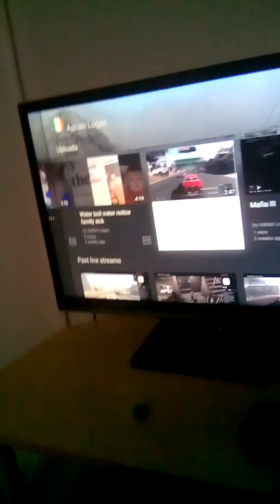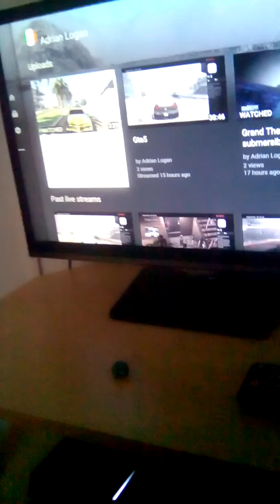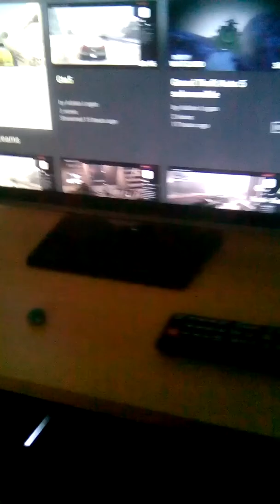Water is not fixed !!!